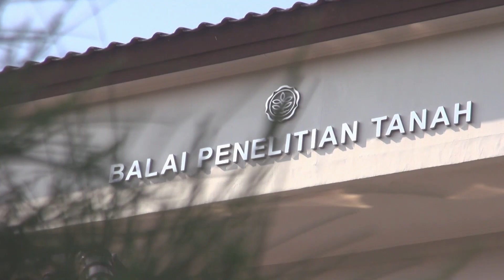Idul Fitri 1 Syawal 1443 H